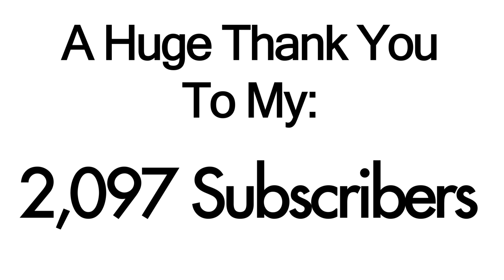KSI Says Jake Paul Will BEAT Tommy Fury?!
*TO THE BEST OF MY KNOWLEDGE, ALL INFORMATION WAS CORRECT AT THE TIME OF RECORDING*

ksi ksiboxing ksivsjakepaul ksi betrayed jake paul sparring partner ksi jake paul sparring partner jj olatunji boxing